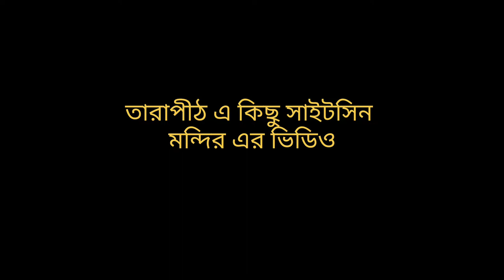TARAPITH ISKCON MANDIR।BIRCHANDRAPUR মন্দির।BIRBHUM।ISKCON TEMPLE ।।তারাপিঠ।।Avijit Swarnakar vlogs।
Hi guys video ta valo laga
jata Ami aro video banata motivation pai

About me~my name is Avijit Swarnakar. i'm from West Bengal.now i am pursuing youtube full time.i make family friendly clean Bengali vlogs videos on this channel for everyone enjoy with their family.you don't need earphones 🎧 to watch ⌚ my video's and plz do subscribe & support me achieve 1k subscribe.

Bengali Vlogs
funny vlogs
bangla vlogs
Lifestyle vlogs
Avijit Swarnakar life vlogs

if you want to get our video remove than

tell us once before any action. will happily

Remove

my video as soon

tag~▶️✔️